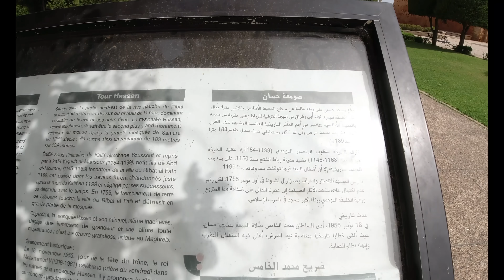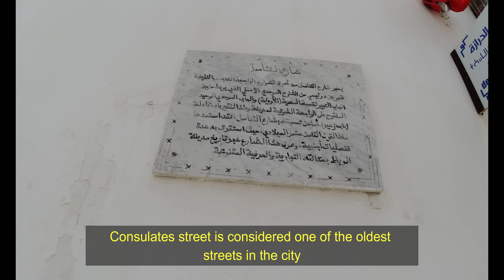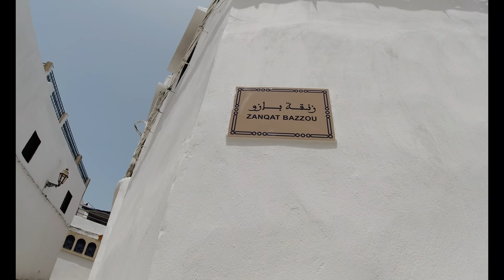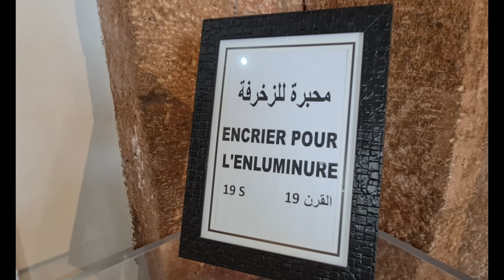الرباط جنه على أرض المغرب الساحر / The best places to visit in Rabat city in one day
أدعوكم لمتابعة فيديوهات المغرب معايا وبجد هتستمتعوا جداااااااااااااااااااااااااااااا
السفر متعه كبيره من متع الحياه اللي ربنا انعم بيها علينا
السفر بيخلي دايما الحياة مختلفة وبيديلنا ثقه كامله في النفس
وبيعلمنا حاجات عمرنا ما كنا هنتعلمها لو فضلنا في مكاننا

في الفيديو ده هفرجك على مدينة الرباط في المغرب وجمالها وسحرها واهم المزارات فيها
ان شاء الله يعجبك

COPYRIGHTS
THANK YOU PIXABAY.COM
some Music used in this video downloaded at the first 30 days free to try from
Thank you Pictramap.com for the free animated map
VIDEO COMPOSED AND EDITIED USING A CERTIFIED FILMORA X 11 EDITION SOFTWARE